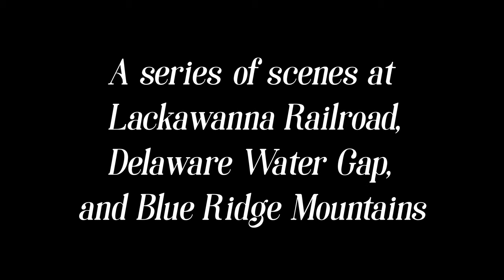Edison Studios - A Romance of the Rail 1903 | 4K | Remastered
Original source of the film material:

An early parody- and a romantic film - A Romance of the Rail was filmed in 1903 by Edison Manufacturing Company, later know as Thomas A. Edison, Inc.

'Football stadium fans sing after a near miss' by avakas

'Liikenne Transport » Kuorma-auto, vanha, ohi / Old truck passing by slowly on asphalt, coughing, International, a 1930 model' by YleArkisto

'Liikenne Transport » Entisajan kaupunki, vanha, katuhäly / Old-time street in a town, horses, carriages, people talking, footsteps, sparrows, mix' by YleArkisto

'[Ambient Hits] Simple Ambient Hits » [Ambient Hits] Ambient Hit' by old_waveplay

Image Editing:

Neat Video
Dain-App

AI colored by: DeOldify (the actual colors may differ from the ones seen on this video)